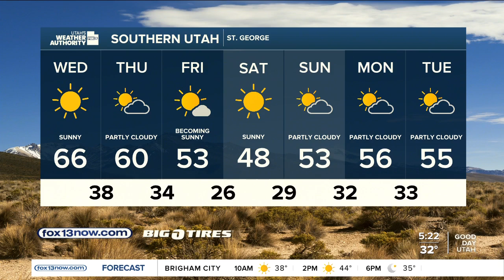Chilly morning! Wednesday, December 6